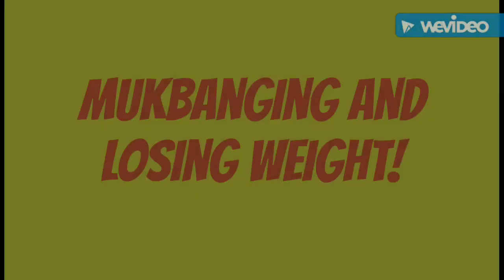Mukbaning and Losing Weight...